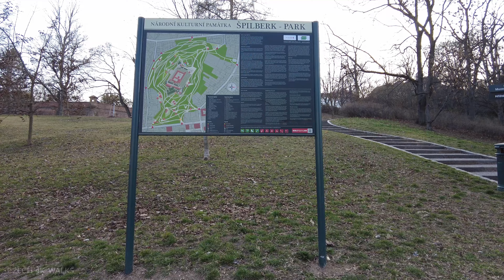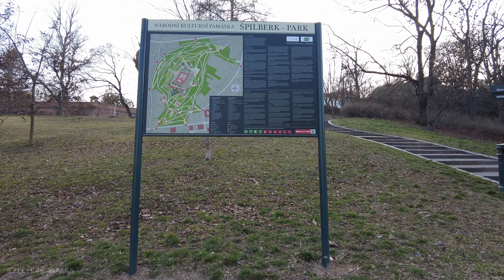[4K] 🇨🇿 Brno, Czech Republic | Špilberk Castle | Park Walk | Panoramic Views | Sightseeing Tour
00:00 - Intro
01:48 - Walking through the park of Špilberk Castle
14:36 - View of the Basilica of the Assumption of Our Lady (Bazilika Nanebevzetí Panny Marie)
19:19 - View of the Cathedral of Saints Peter and Paul (Katedrála svatého Petra a Pavla)
20:01 - Panoramic view of Brno
22:42 - Closer look of Brno from the viewpoint
26:07 - Main entrance to the castle
27:56 - Panoramic view of the city center
29:33 - Stairway to the castle
34:05 - Panoramic view of the city from the viewpoint with the cannons
36:50 - Exiting the castle